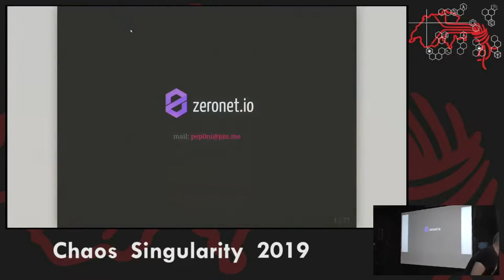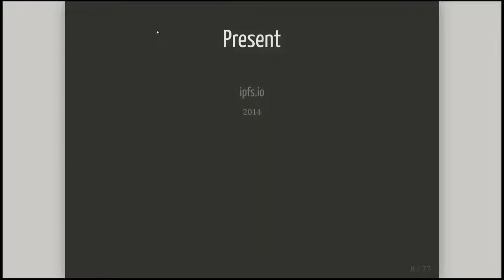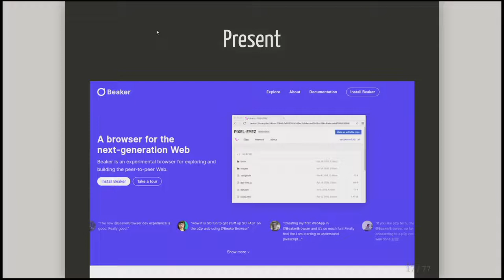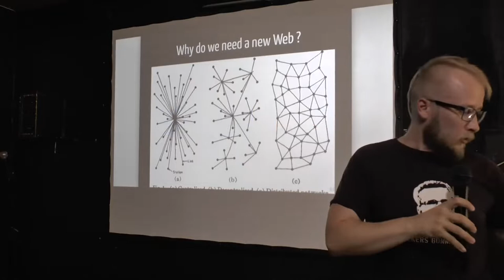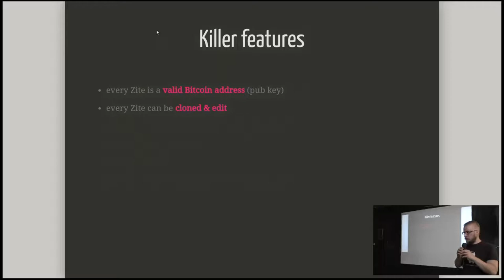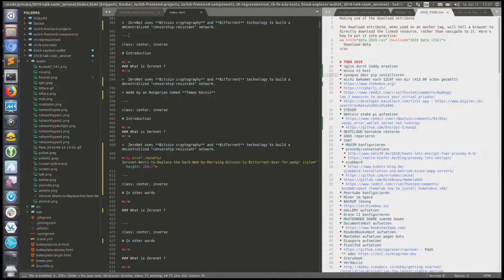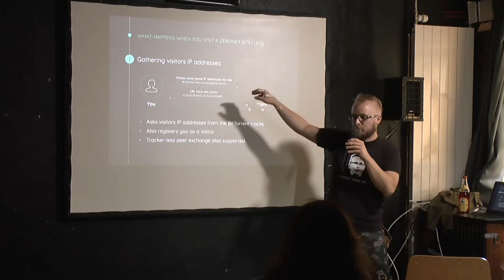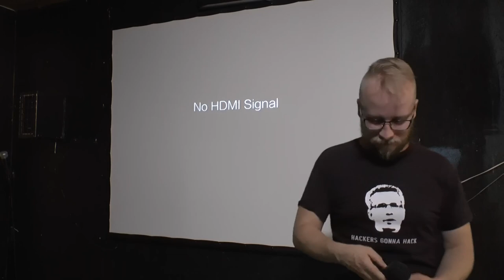Zeronet.io das P2P-Web | CoSin 2019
»Zeronet.io das P2P-Web« von peponi
eine Einführung in das DistributedWeb
Ein Talk von der Cosin 2019 am 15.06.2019

Beschreibung:
Ich möchte das DistributedWeb vorstellen & speziell auf zeronet.io eingehen

* Was ist das Zeronet
        * Wie funktioniert es
        * Unterschied zu Scuttlebot
        * Unterschied zu Web3 (Blockchain based)
        * Deep Dive